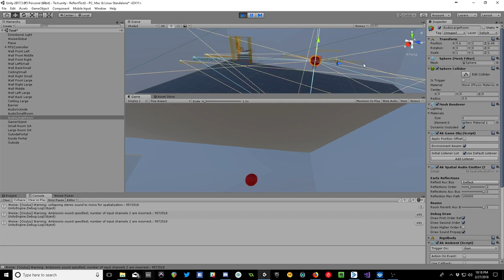Wwise Reflect Basic Test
Stock Audio, Basic Wwise Reflect Test